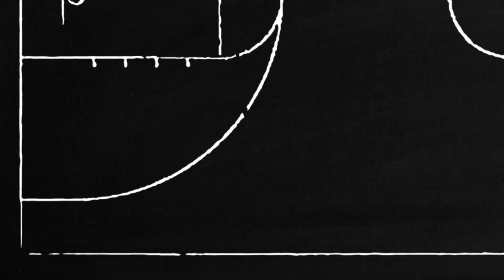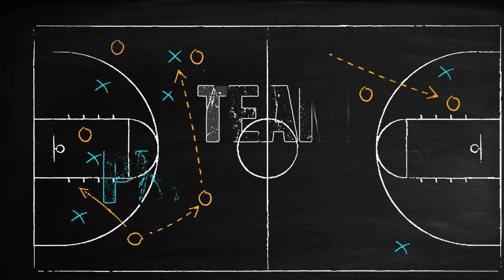NHA Home Masters | Team Preparations | UNTV Cup